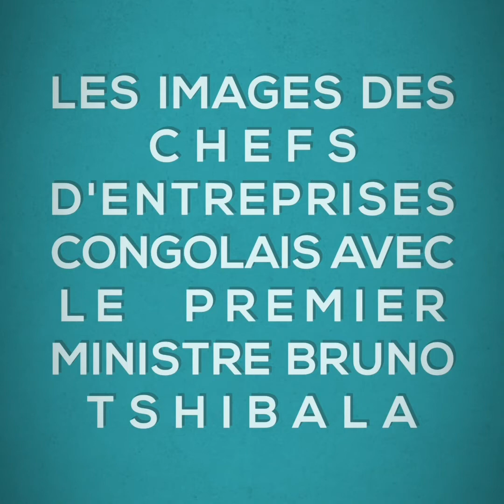Congo avenir avec les chefs d'entreprise Congolais à Paris